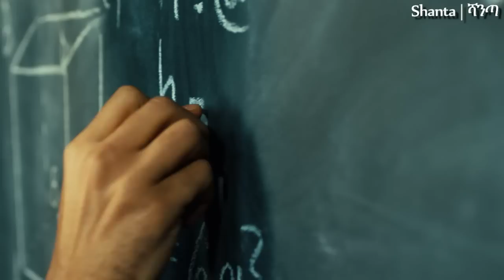በህይወት ከፍ ያለ ደረጃ ላይ ለመገኘት! (ሁልጊዜም ይሰራል) | inspire ethiopia | shanta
Shanta | ebs | dawit dreams | ethiopian music | inspire ethiopia | eritrean movie